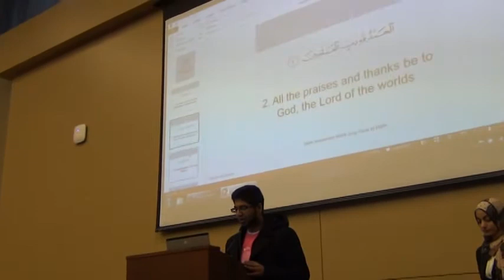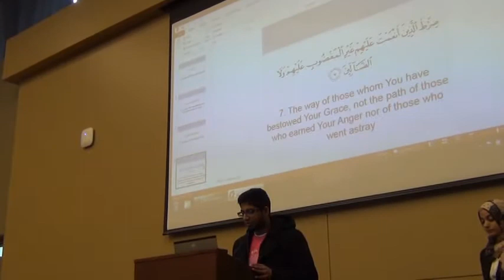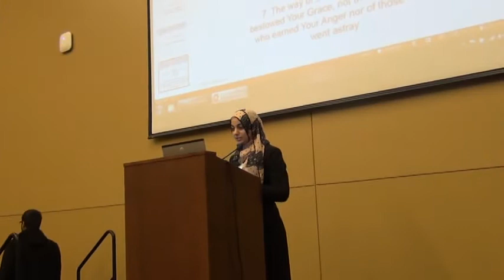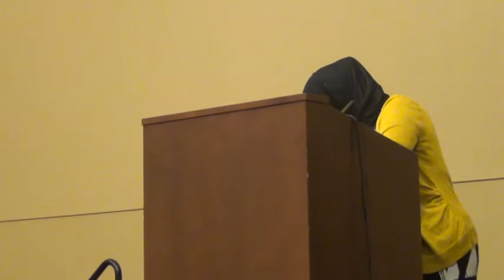IAW 2014: Female Scholarship in Islam with HInd Makki